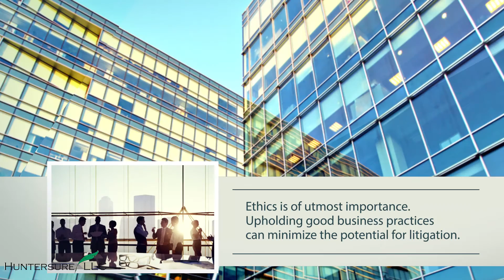Preventing E&O Claims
While insurance agents work hard to protect their clients, it’s impossible to please everyone. While the best practices and worth ethic can reduce their liability, not all claims can be prevented. Therefore, the right Insurance Professional E&O is a necessity for your clients. Here are some tips to share with your clients in order to reduce their risk of facing an errors and omissions claim.

In such a litigious society, insurance agents have a one in seven chance of facing a claim, says the National Ethics Association. This staggering figure is reason enough to minimize potential claim activity and exposure. Here are some ways to achieve this.

1.    Sell insurance by the book. Clients’ risks should be thoroughly examined and guided toward the right coverages. Any gaps or holes in policies can land the agent in a position to face litigation, so reviewing existing policies annually is also recommended.
2.    Document all changes in policies to provide a paper trail. If a client wishes to update or reduce their policies, ensure their new coverage is fitting for their risk tolerance, needs and resources.
3.    Ethics is of utmost importance. While this may seem obvious, upholding good business practices and being familiar with the state and federal regulations can minimize the potential for litigation.
4.    Work diligently. Your clients should follow-up with customers regularly, be prompt in their responses, and provide knowledgeable and thoughtful advice. After all, it is their responsibility to protect their customers.
5.    Be graceful about feedback. If your client was to receive a negative comment or review, it should be accepted with ease. While it may be difficult to swallow and your client may not agree, it’s important to remain professional and take care of the customer regardless.

At Huntersure, we strive to provide insurance professionals with E&O policies to cover their entire operation. We are well versed on the type of professional liability exposures the insurance industry faces, and provides Errors & Omissions insurance for those in the insurance industry including Claims Adjusters, Third Party Administrators, Benefit Consultants, Captive Insurance Managers, Risk Management Consultants, and more. Our comprehensive policies can be tailored to match whatever needs your clients may have.